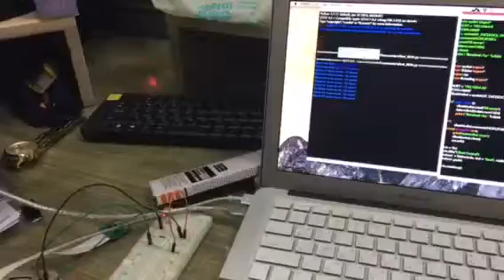Robot programming project - ROS communication test